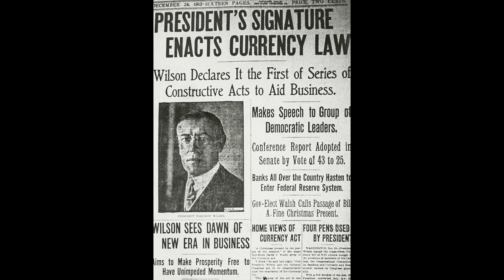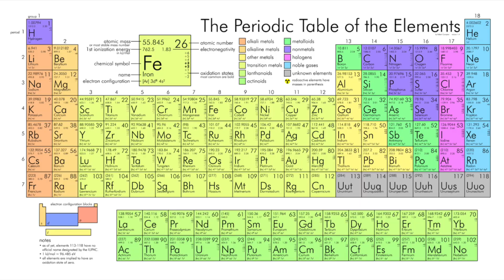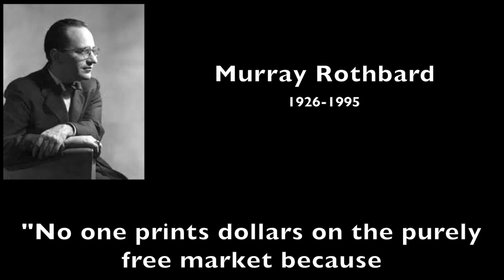Money's Essence #2 (The Foundation, Part 5)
Have you ever wondered why dollars (pieces of paper) are valuable and coveted?